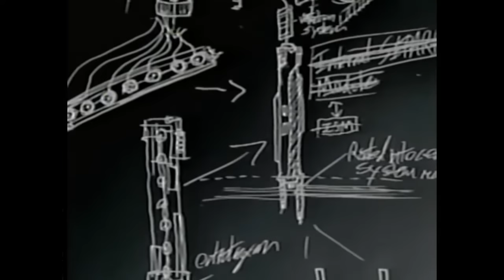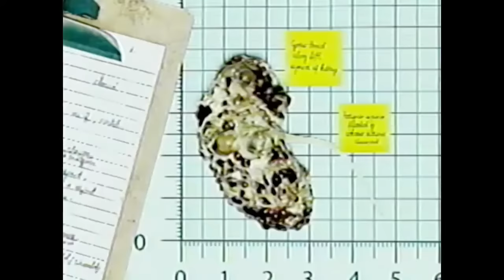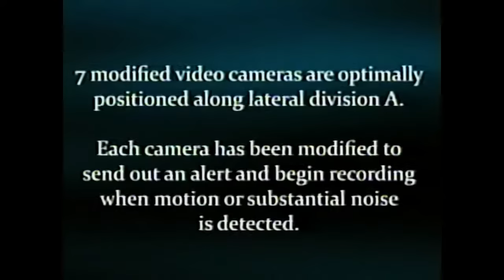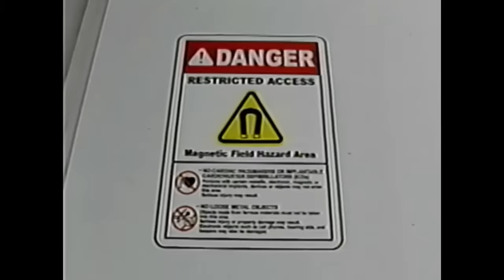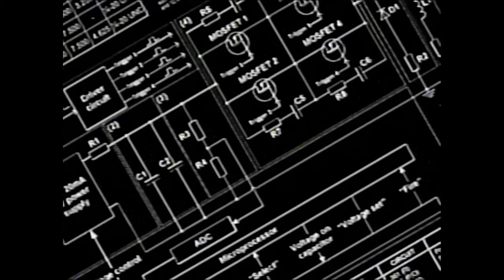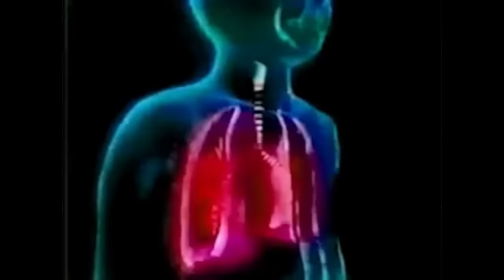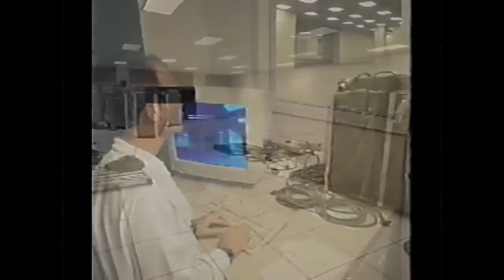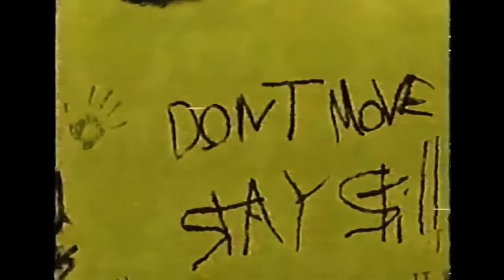[UPDATED VERSION IN DESCRIPTION]The Backrooms (All Videos From Kane Pixels In Chronological Order)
!!! OUTDATED!!!

The Backrooms By @kanepixels in Chronological Order.
Every Backrooms video including hidden ones.